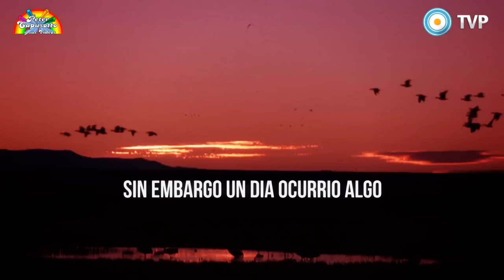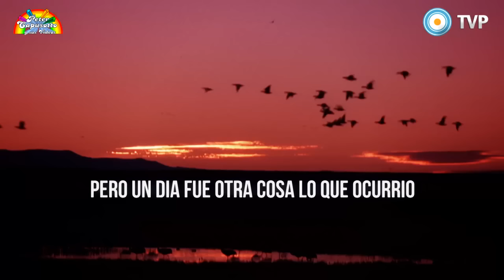Peter Capusotto - T09E2 El Rimador 02/09/2014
Peter Capusotto -  Un rimador compulsivo que lo pierde todo en busca de aceptación social.
Temporada 9